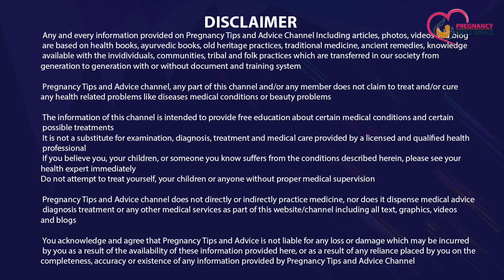Pregnancy me Bhukh na Lagna Ke Karan aur Upay | Pregnancy me Bhukh Badhane ke upay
agar aap bhi pregnancy me bhukh na lagne ki pareshani se pareshan hai to aap is video ko jaurur dekhein kyunki ismein humne bataya hai ki pregnancy me bhukh badhane ke upay kya hai aur pregnancy me bhukh na lagne ke karan kya hote hai